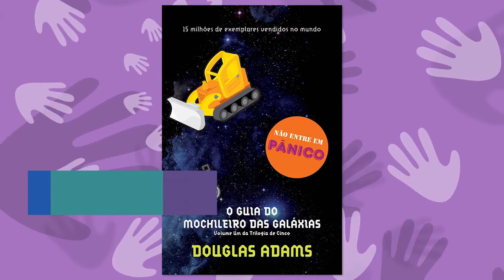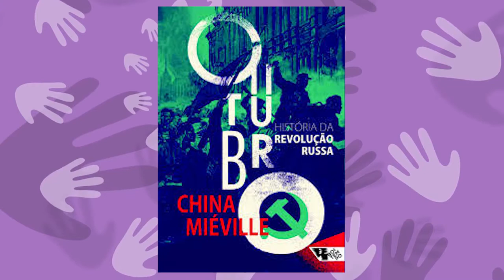Literatura Fantástica - Aplauso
O Aplauso de hoje é sobre Literatura Fantástica, com o escritor Felipe Castilho e a escritora e pesquisadora Carol Chiovatto. Eles conversaram com a gente sobre o fenômeno do Fantástico na cultura pop e de que maneira autores como Terry Pratchett, Neil Gaiman, Douglas Adams e China Miéville ultrapassam barreiras do academicismo e até mesmo do político. O bate-papo foi durante a FLISM 2018.